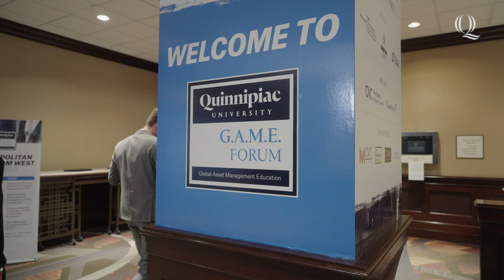Don't Miss the Quinnipiac University GAME Forum in March 2024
The Quinnipiac University GAME Forum is the largest, student-run finance conference in the world. The forum, held annually each spring, gathers some of the most successful financial experts together to share their knowledge, expertise and outlook for the future with graduate and undergraduate students and faculty from around the globe.